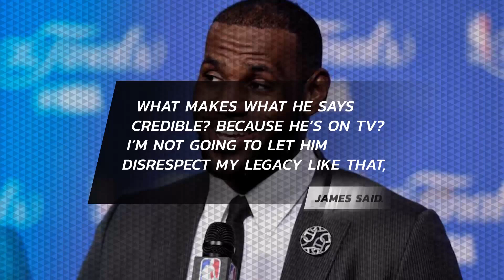LeBron James takes aim at Charles Barkley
Following years of criticism from TNT commentator Charles Barkley, LeBron James fired back. Barkley criticized James' desire for the Cavaliers to add a playmaking guard, calling the athlete's requests "inappropriate. Whiny. All of the above.” In response, James shot back at the commentator referring to him as a "hater." James said.